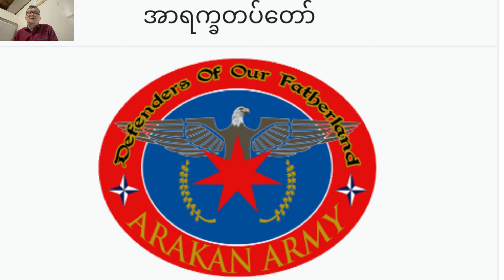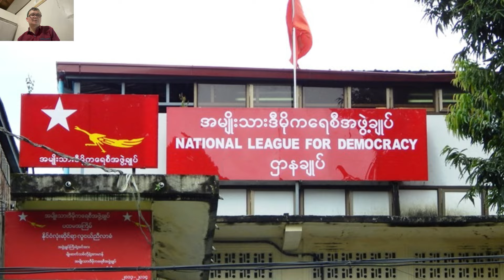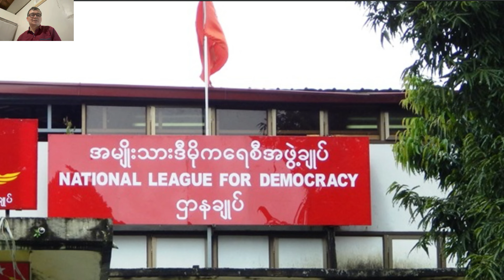AA တၢ်မုၢ်လၢ် ကလၢပှဲၤဝဲ အနီၢ်ကီၢ်ဧါ